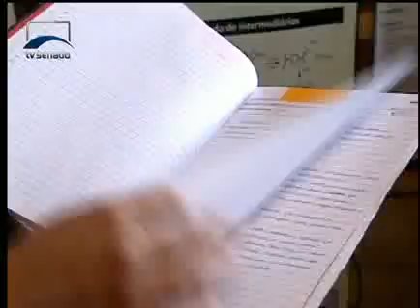Jornalismo - Eventos paralelos à Rio+20 mostram como garantir um futuro mais sustentável ao planeta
No centro do Rio, eventos paralelos à Rio+20 mostram como podemos garantir um futuro mais sustentável para o planeta. Jovens estudantes participam exibindo trabalhos e aprendendo ciência de forma interativa